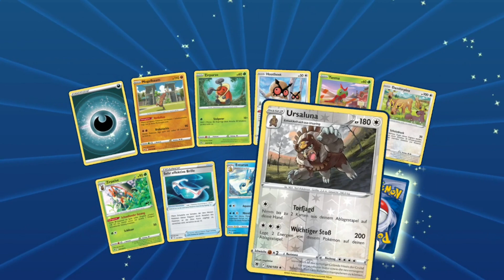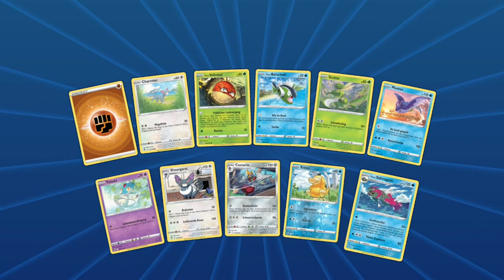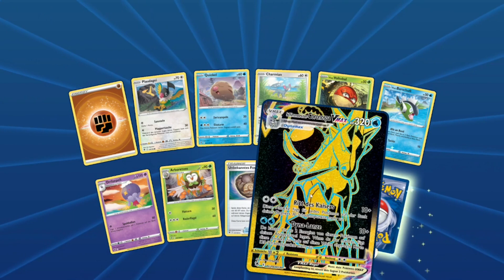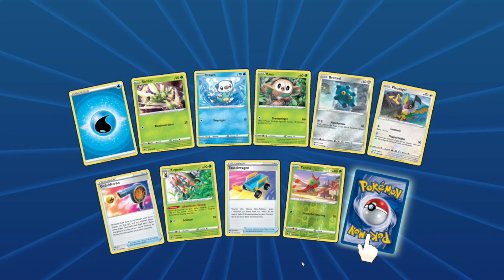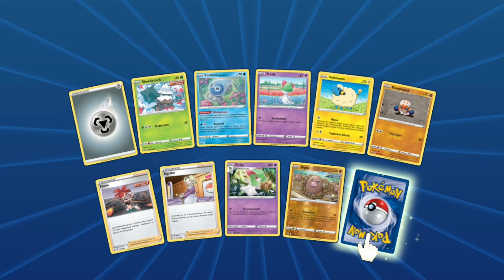KINDER STIFTE RAUS WIR SCHREIBEN EIN DIGDA-T ▪ Pokemon Booster Opening 37